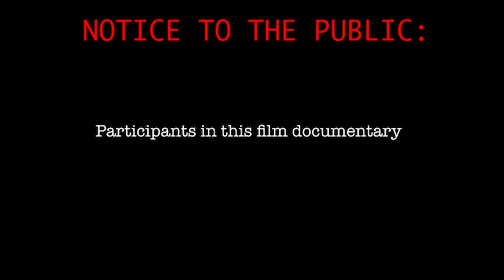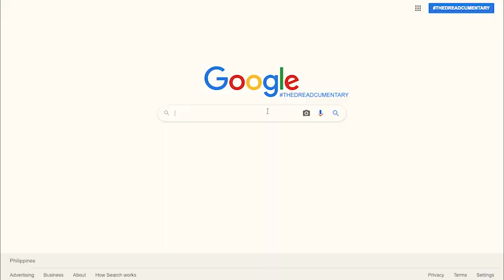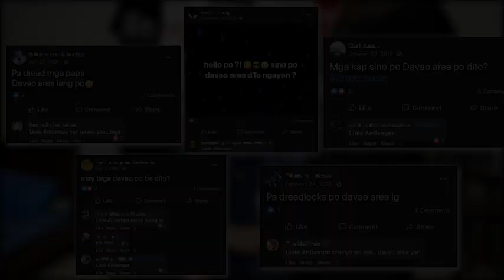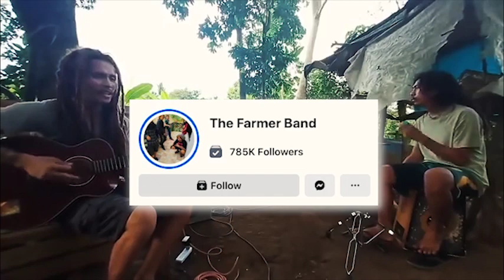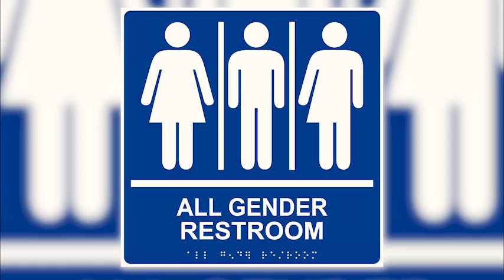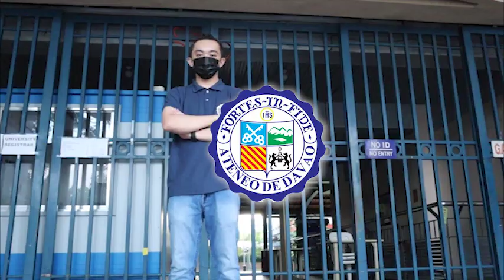THE DREADCUMENTARY: A Dreadlock Film Documentary